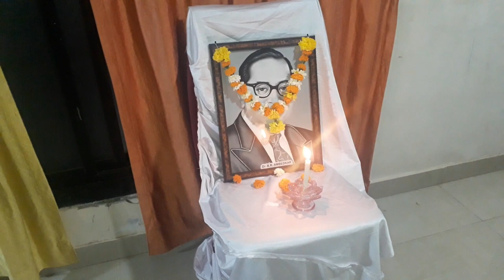श्रद्धा लादता येत नाही, फक्त आचार शिकवता येतात || गुढीपाडवा आणि डॉ. बाबासाहेब आंबेडकर जयंती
आदल्या दिवशी गुढी पाडव्याची पूजा आणि दुसऱ्या दिवशी डॉ. बाबासाहेब आंबेडकर यांच्या जयंतीनिमित्त घेतलेली बुद्धवंदना... ईवाने फार मनापासून कशा शिकून घेतल्या ते या व्हिडीओ मधून बघूया.